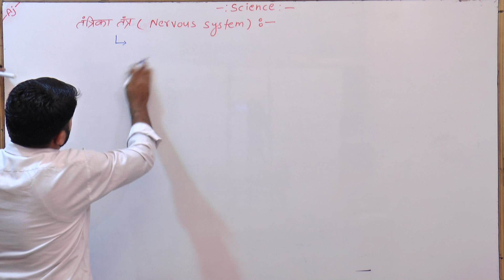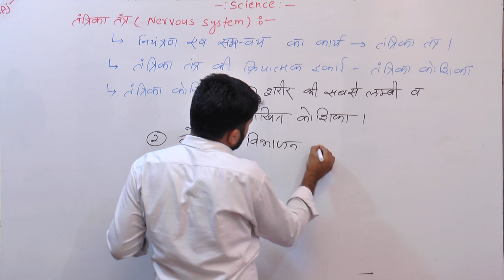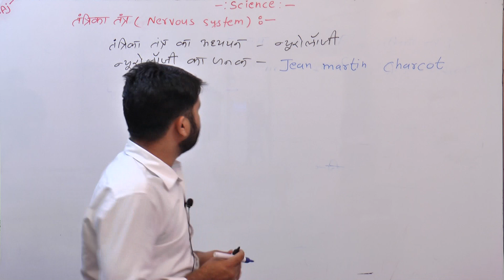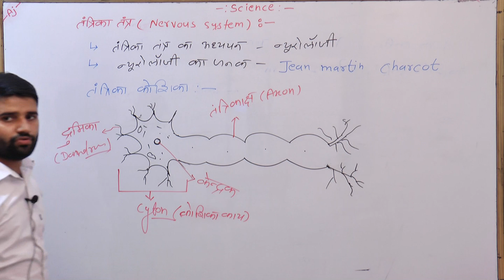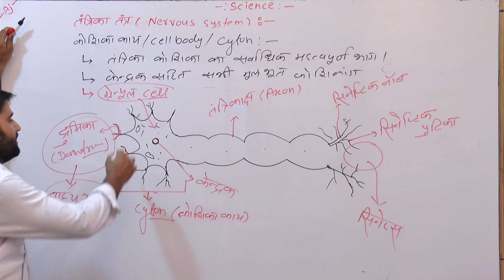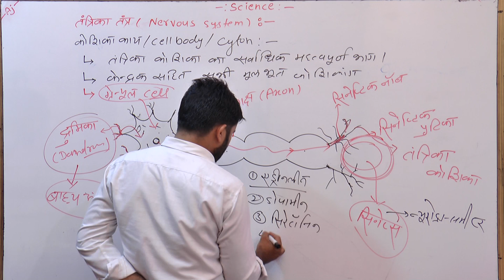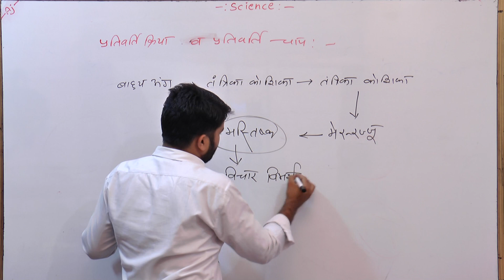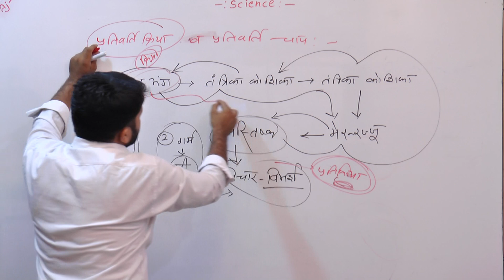Biology || Nervous System || Tantrika Kosika || By - Pawan Sir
Biology || Nervous System || Tantrika Kosika ||
Reet Nervous System, Rajasthan Police Nervous System , Patwar Nervous System, 1st Grade Nervous System , 2nd Grade Nervous System ,
For All Competition Exam